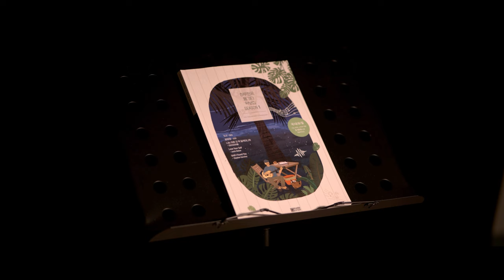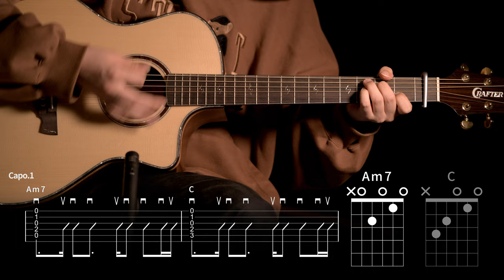645.아이유(IU) - Bye summer 기타커버【★★★☆☆】 | Guitar tutorial |ギター 弾いてみた 【TAB譜】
Guitar :  Crafter KGLX 5000ce LTD
Capo : G7th Nashville Steel String Capo Black
Mic : akg p170
Audio interface : UR44
Camera : Sigma FP